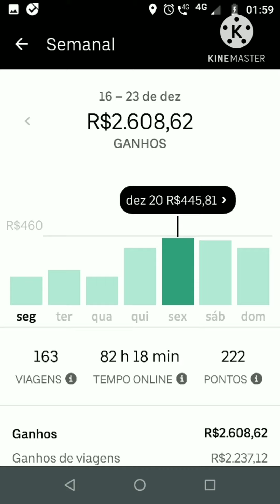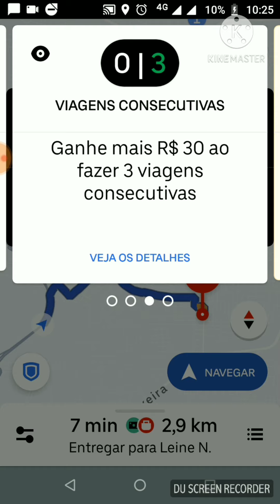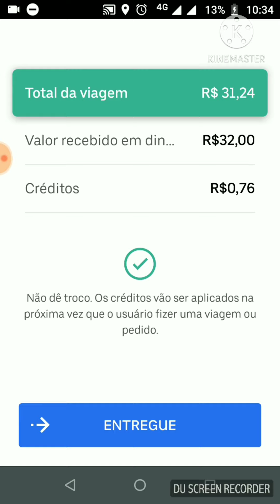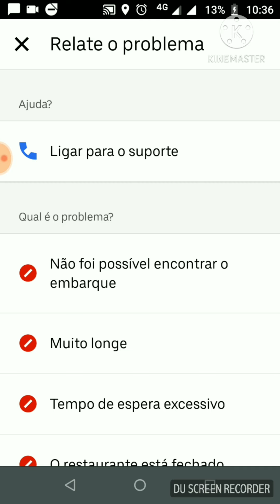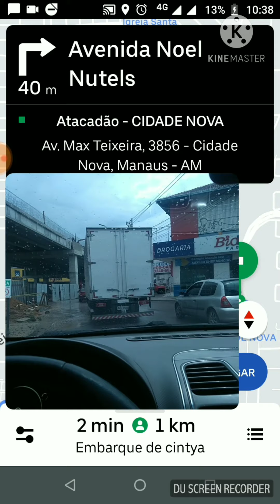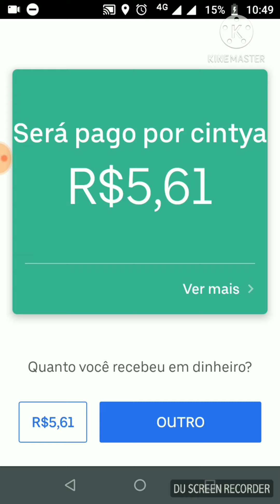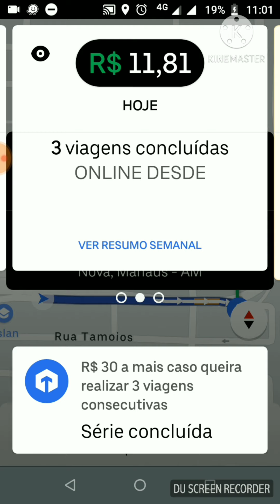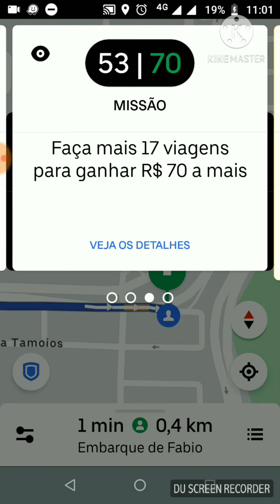Uber EATS ajudou nas consecutivas .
INSTALAÇÃO E MANUTENÇÃO DO GÁS (GNV)
Falar com CARIOCA
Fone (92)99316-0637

CASA DA CAIXA DE MACHA
manutenção de câmbio manual e automático e automatizado (duallogic)
Falar com Mauro
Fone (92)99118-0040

Esse é o meu código da Uber.